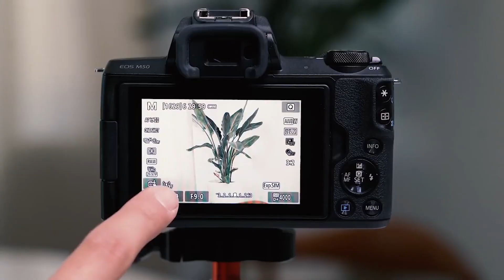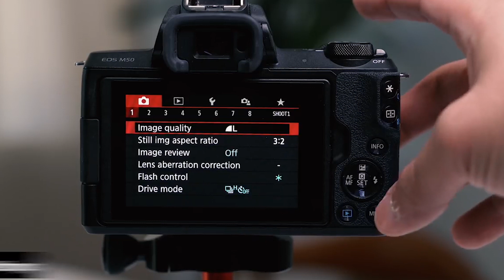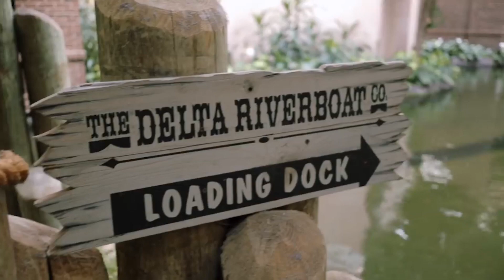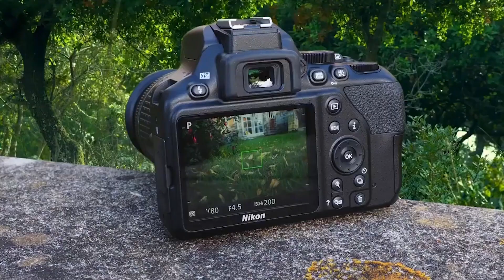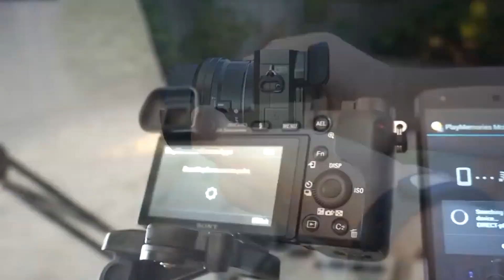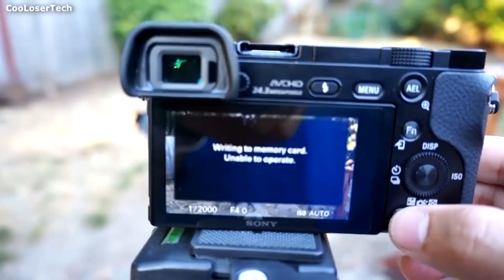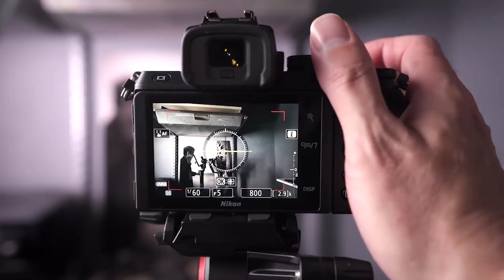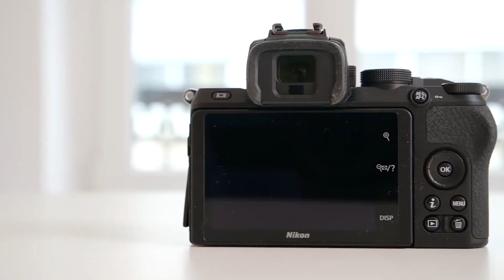📷Las MEJORES CÁMARAS para PRINCIPIANTES del 2023 | 5 DSLR & Mirrorless (Profesionales)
▓▓▒▒▒░ Productos ░▒▒▒▓▓
► 3. Sony Alpha a6000
► 2. Nikon Z 50